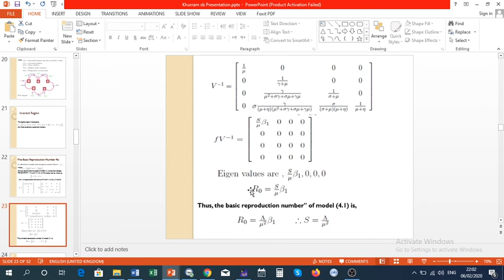Calculation of Basic Reproduction Number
In this video one can easily understand how reproduction number is calculated.